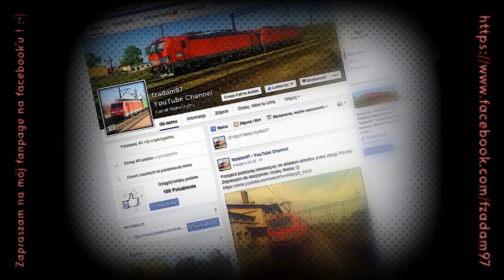[DBSRD] E189 020-1 | Chrośnica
Zaległy film z przejazdu lokomotywy E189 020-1 wraz z lawetami przez stację Chrośnica. Co ciekawe, lokomotywa ta od zeszłego wtorku do zeszłej soboty kisiła się w Czerwieńsku, lecz nie udało mi się nagrać ani jej przyjazdu, ani odjazdu :-( Ale jest materiał z Chrośnicy :-) Pozdrawiam miłego mechanika i dziękuję za ładne pozdrowienie :-) !
Zapraszam na mój fanpage na facebooku:
Następnie zachęcam do odwiedzin strony Kolejowa Zielona Góra na facebooku:
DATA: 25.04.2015